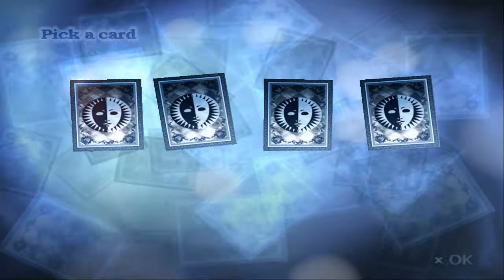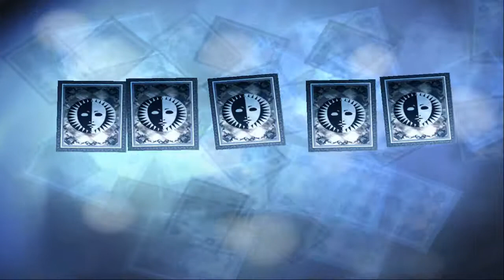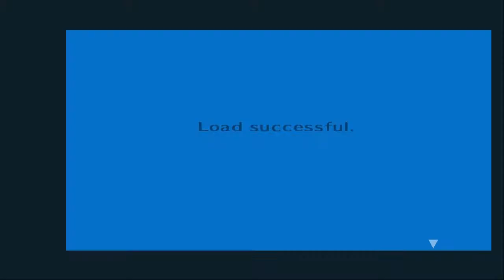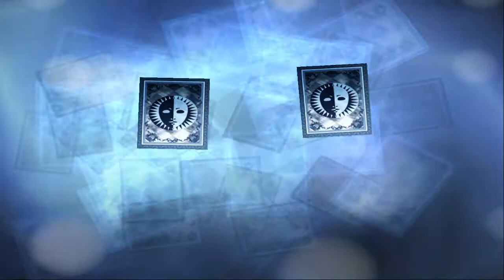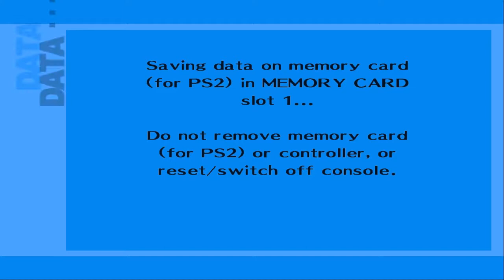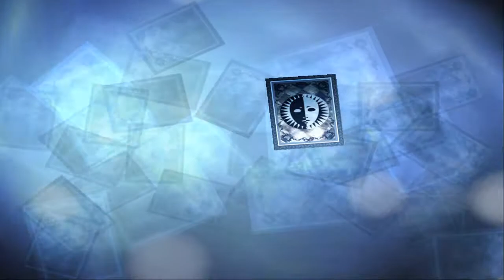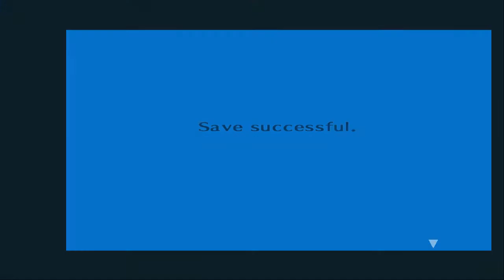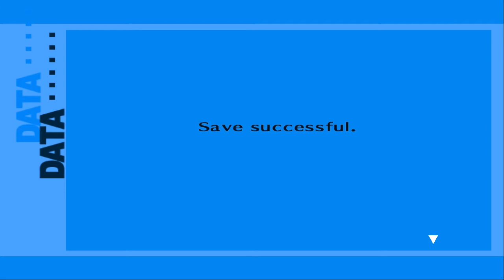Persona 3 FES - Walkthrough part 31